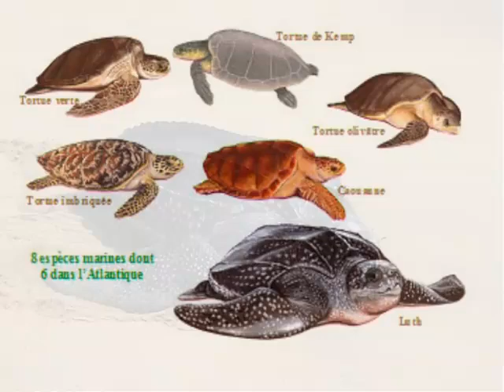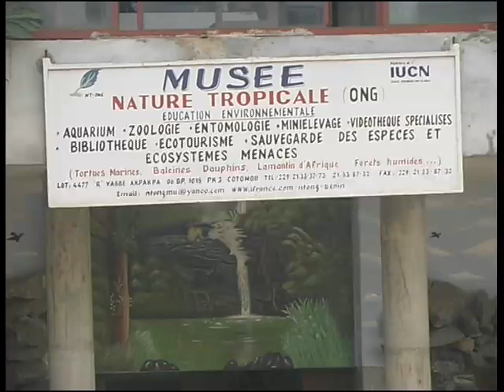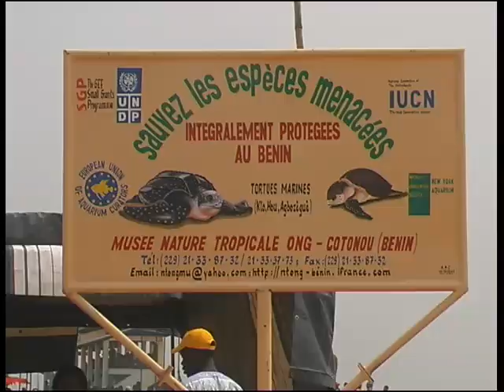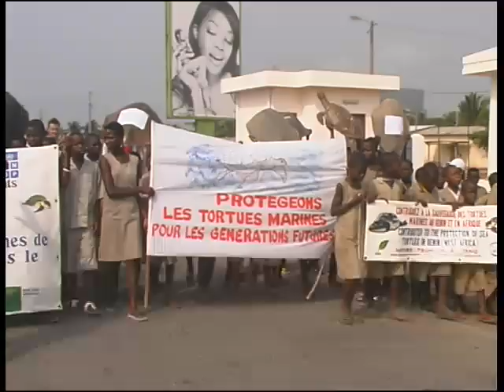Marine Turtle Conservation- Benin.mp4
This video captures the work of the ONG Nature Tropicale oin Benin. In particular, the video captures their project to promote the protection of Atlantic Sea Turtles in Benin through awareness and education campaigns. This is project supported by the GEF Small Grants Programme-SGP.